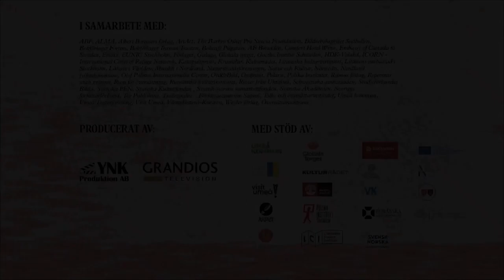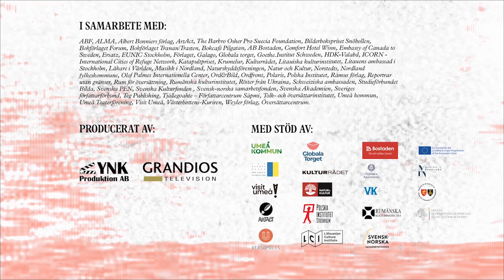Den feministiska revolutionen i Iran – från Globala Torget c/o Umeå Littfest 2023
Just nu pågår en feministisk revolution i Iran. Unga kvinnor kastar de påtvingade slöjorna och klipper håret för att visa sitt ursinne över regimens mord på Jina (Mahsa) Amini. De som protesterar riskerar sina liv när de står upp mot förtryckarna, som brutalt slår tillbaka med massarresteringar, misshandel och framtvingade bekännelser. Trots detta fortsätter en bred opposition att protestera för sina grundläggande mänskliga rättigheter. Vad händer i landet och hur ser kvinnors situation ut? Vilken roll har kvinnorörelsen för oppositionen i landet?

Under samtalet uppmärksammar vi den fängslade författaren och människorättsjuristen och nyblivna Olof Palmepristagaren Narges Mohammadi med en direktrapport från händelserna i Iran och hur ordet används för att stärka kvinnornas kamp.

Medverkande:
Margot Wallström ordförande Olof Palmes Internationella Center (f d utrikesminister, EU kommissionär, särskild representant för FNs generalsekreterare).
Balsam Karam, författare
Helin Sahin, regionchef Olof Palmes Internationella Center

Moderator: Björn Lindh, Olof Palmes Internationella Center

Presenteras i samarbete med Globala Torget och Olof Palmes Internationella Center.